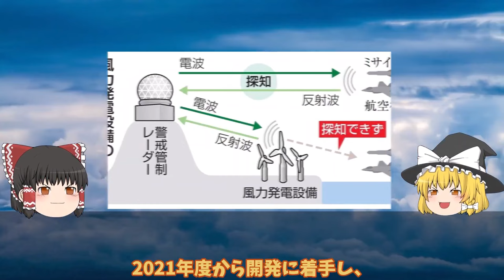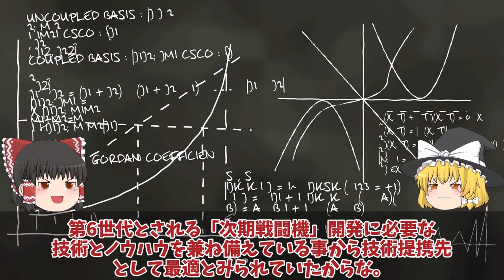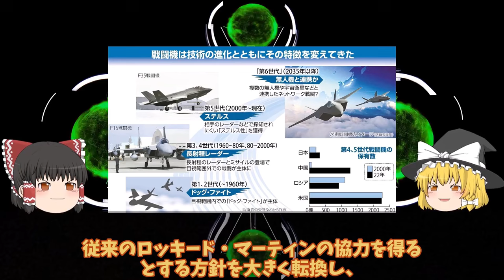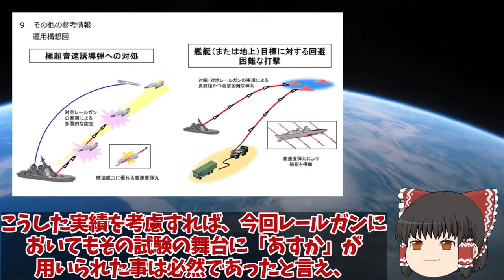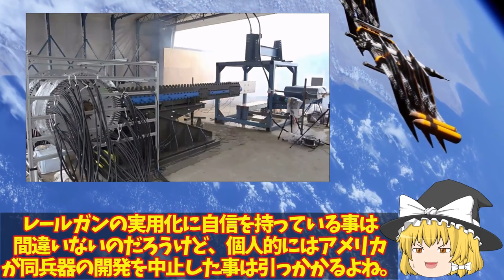【ゆっくり解説・軍事News】自衛隊最強 空自F2次期戦闘機の開発状況と今後の展望！日米同盟の新たな試練公明代表が苦言【スペシャル・特集】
自衛隊最強 空自F2次期戦闘機の開発状況と今後の展望！日米同盟の新たな試練公明代表が苦言【スペシャル・特集】

11空自F2次期戦闘機の開発状況と今後の展望！日米同盟の新たな試練公明代表が苦言で武器を輸出反対に最新鋭戦闘機の全貌を解説？

12海上自衛隊引渡しカナダが日本のたいげい型潜水艦注目か！攻撃型潜水艦現地建造で防衛省は落選か？

13防衛省ついに電磁砲完成量産体制、複数枚の鉄板撃ち抜く日本レールガン！極超音速キラーに国連震える？